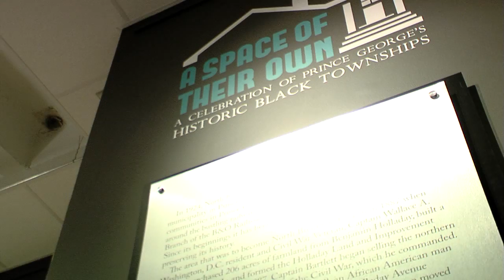Introducing 'A Space of Their Own'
Curator Jon West-Bey leads this brief introduction to the Prince George's African American Museum & Cultural Center's 'A Space of Their Own' Exhibtion.  The exhibition celebrates the rich history of the first incorporated black townships of Prince George's County.

'A Space of Their Own' opens on Saturday, January 14 and runs through June 2nd.